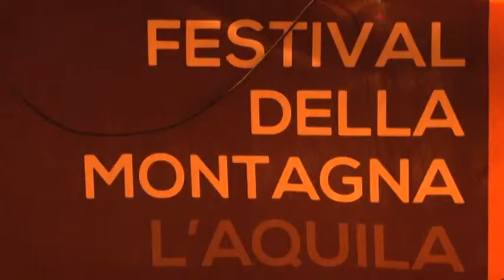Al festival della montagna l'esperienza dell'alpinista Gioia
Uno degli ospiti d'onore del festival della montagna che si è svolto nei giorni scorsi è stato il noto alpinista aquilano Gianpaolo Gioia che ha raccontato le sue esperienze sulle vette più alte del mondo